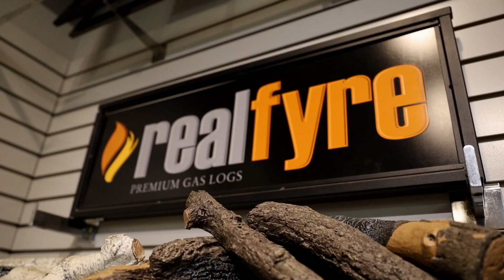Fireplace & Bar-B-Q Center Kansas City Culture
A little history to the culture and history of Fireplace & Bar-B-Q Center, Inc. Even found some photos from when we opened up on Troost back in 1945!